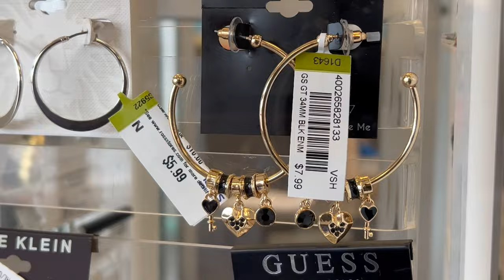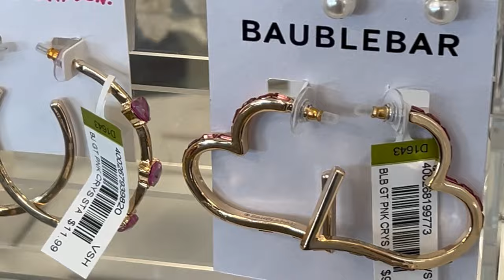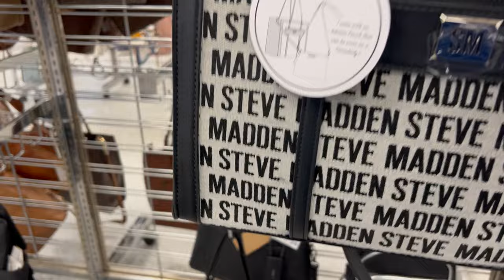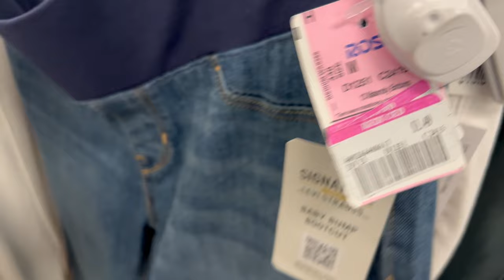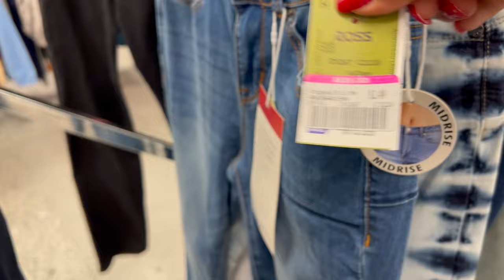FELIZ LUNES DE REBAJAS EN ROSS‼️ MERCANCÍA CASI REGALADA 😱